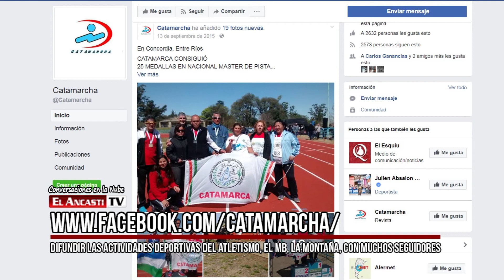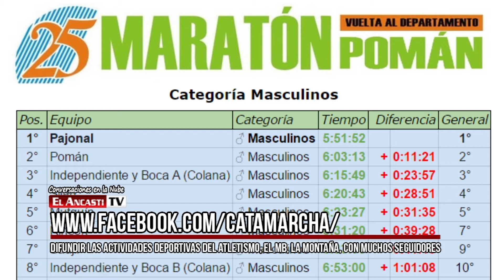Juan Antonio Verón - Una historia de vida entre la docencia, los medios y el deporte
Juan Antonio Verón – Profesor, licenciado de matemáticas y demógrafo.
Historia de vida entre la docencia, los medios y el deporte

“La vida me llevó por distintos caminos, pero siempre entendiendo toda actividad como un servicio”.

“No mezquinarle la ayuda a la gente esa fue mi razón de ser”.

Retirado de la función docente después de medio siglo, comenzó a disfrutar su jubilación.

En el año ´87 el obispo Pedro Torres Farías le pidió que fuera director del diario La Unión y a pesar de su primera negativa terminó aceptando.

“Vivimos la transformación del diario, de sábana a tabloide, de máquinas de escribir a computadoras, incorporamos el color. Fueron 7 años de mucha tarea, lindo pero difícil”.

“En el periodismo de esa época era muy artesanal y se vivía mucho más esa pasión. Si no tenés esa pasión no podés hacer periodismo”.

Ahora la pasión y el servicio lo llevó a difundir las actividades deportivas del atletismo, el MB, la montaña a través del Facebook/ Catamarcha con muchos seguidores.

La función educativa fue una vida completa. Comenzó cuando fue presidente de la comisión estudiantil que se involucró en la creación de la Universidad.